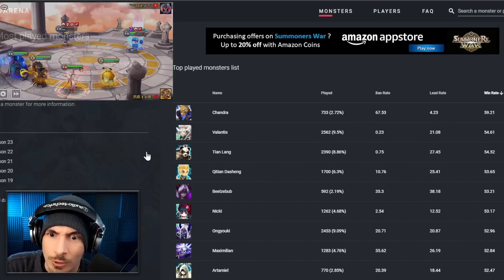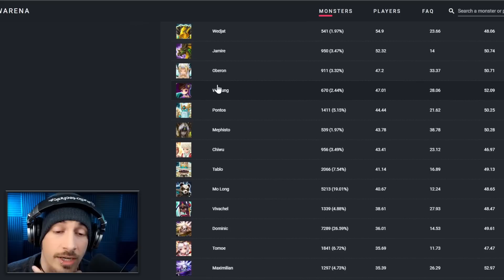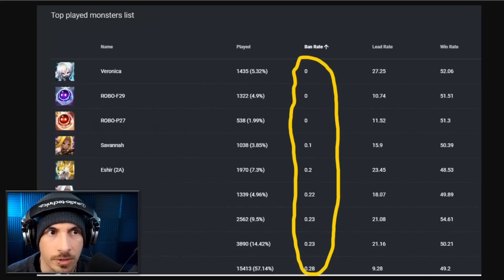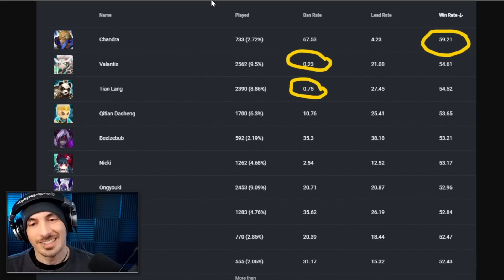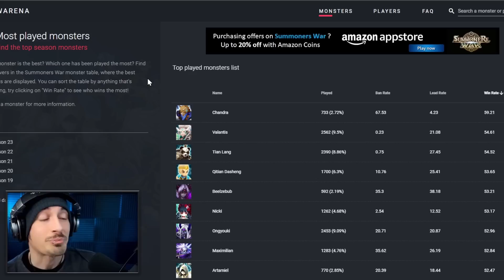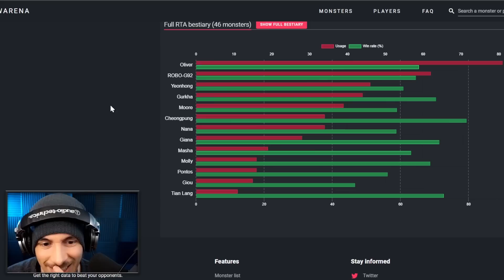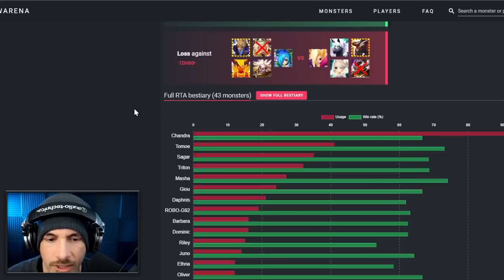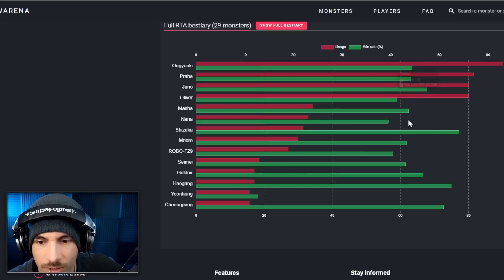This doesn't seem right... (Summoners War)